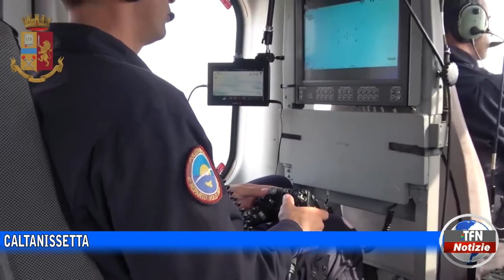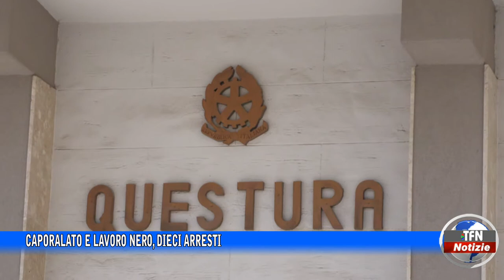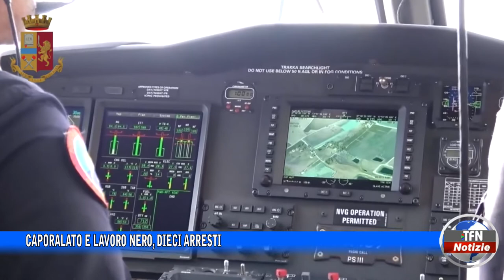Caporalato e lavoro nero, dieci arresti